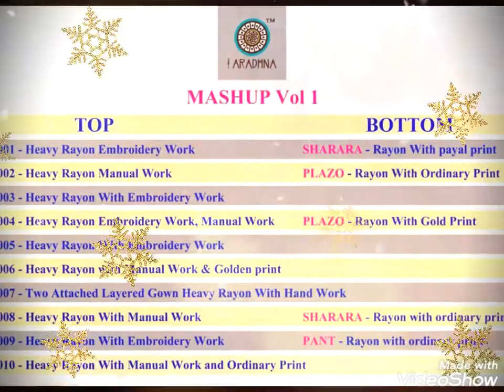ARADHNA PRESENT MASHUP RAYON KURTI PALAZZO SHARARA GOWN COLLECTION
🏵 ARADHNA 🏵

Catalog – MASHUP VOL 1
(KURTI, SHARARA, PLAZO, PANT, GOWN)

Gown – Heavy Rayon With Embroidery Work and Ordinary Print

✂Size : M(38), L(40), XL(42), XXL(44), 3XL(46)

🧲Designs : 10

Dispatch Date – 28/01/2020